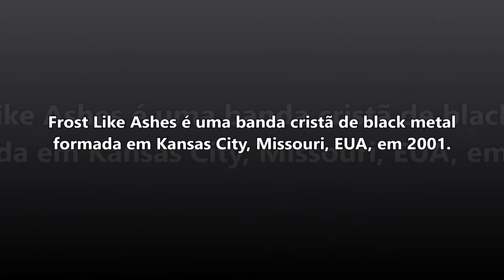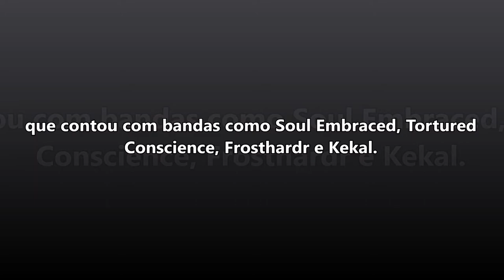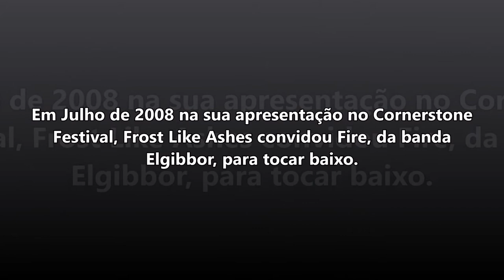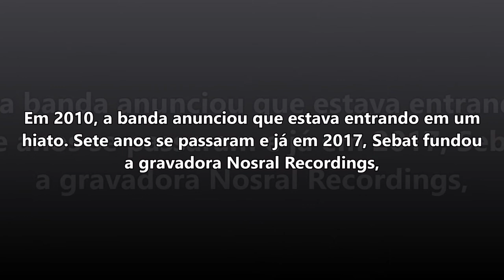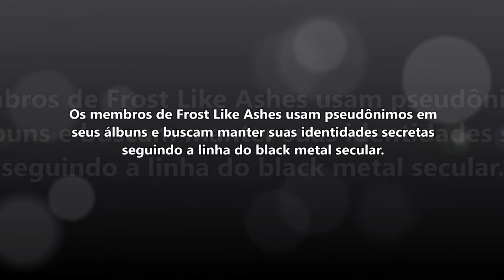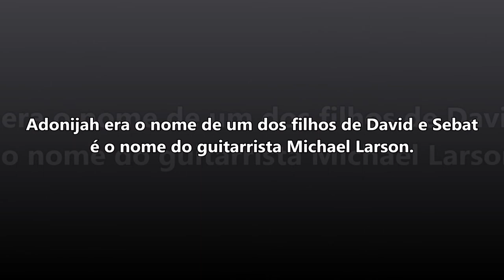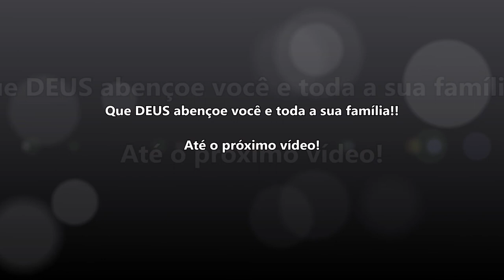FROST LIKE ASHES - HISTÓRIA DA BANDA FROST LIKE ASHES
Neste vídeo você terá informações sobre a banda cristã de black metal formada em Kansas City, Missouri, EUA, em 2001. Formada inicialmente por, Sebat, Azahel, Syntyche e Adonijah, Frost Like Ashes.

Frost Like Ashes é uma banda cristã de black metal formada em Kansas City, Missouri, EUA, em 2001. Sua musicalidade combina elementos de black metal, death metal e thrash metal. Suas letras chamam a atenção por conterem duras críticas através de um ponto de vista bíblico para os temas regulares do black metal. A banda também é controversa por usar o estilo típico de pintura associado ao visual do black metal secular.

Frost Like Ashes foi formado na visão do guitarrista Sebat (ex-World Funeral e Coven), que recrutou Azahel (vocal) e Syntyche (baixo) para iniciar o que se tornou uma mistura de black e death metal, e mais à frente Adonijah (bateria) entra. Em 2002 eles fizeram parte de uma coletânea da Tarantula Promotions, intitulada Arachnid Terror Sampler, que contou com bandas como Soul Embraced, Tortured Conscience, Frosthardr e Kekal.

Em janeiro de 2003, Qoheleth se juntou à banda como tecladista, até então quem era o responsável por esta parte na banda era o baterista Adonijah. Em 2004 Syntyche deixa o grupo e Ruach é recrutado como novo baixista de Frost Like Ashes. Finalmente após alguns percalços o primeiro álbum de Frost Like Ashes, Tophet, é lançado.

Em março de 2008, o site Blabbermouth.net informa que a banda havia assinado um contrato com a Sullen Records, para o lançamento do EP da banda, intitulado Born to Pieces. O EP esgotou-se logo após seu lançamento, e uma edição limitada em vinil de 7 polegadas foi impressa. Em Julho de 2008 na sua apresentação no Cornerstone Festival, Frost Like Ashes convidou Fire, da banda Elgibbor, para tocar baixo. Esta apresentação na verdade acabou por marcar a permanência de Fire na banda.

Frost Like Ashes iniciou um novo trabalho agora conceitual, baseado no livro que o vocalista Azahel estava escrevendo. Provisoriamente o álbum foi intitulado como, Gods of the Great Whore mais o seu desenvolvimento acabou adiado até que o livro fosse terminado. Eles optaram então por fazerem outro álbum, provisoriamente intitulado Who Walks in the Darkness, baseado em um romance de RA Salvatore, Homeland.

Em 2010, a banda anunciou que estava entrando em um hiato. Sete anos se passaram e já em 2017, Sebat fundou a gravadora Nosral Recordings, ele usou a gravadora para relançar todas as músicas de Frost Like Ashes e inclusive o DVD Live in Omaha. Em fevereiro de 2019, foi anunciado que o grupo retornaria para gravar um novo álbum, com Sebat nas guitarras, Azahel nos vocais, Fire no baixo, Qoheleth nos teclados e o novo baterista Grond, que substituiria o membro de longa data Adonijah. Atualmente a banda tem contrato com a Rottweiler Records. Em maio de 2020, Grond anuncia sua saída e é substituído por Blastronaut.

Os membros de Frost Like Ashes usam pseudônimos em seus álbuns e buscam manter suas identidades secretas, seguindo a linha do black metal secular. E todos os pseudônimos possuem significados por trás deles, Azahel é uma grafia alternativa de Asahel, uma figura na Bíblia, Fire é a tradução do nome do baixista Jarek Pozarycki, Qoheleth significa sabedoria, Adonijah era o nome de um dos filhos de David e Sebat é o nome do guitarrista Michael Larson. Embora a banda use os pseudônimos, quase todos os membros e seus verdadeiros nomes já se tornaram de conhecimento público.

Discografia

Tophet (2005)

EPs

Pure as the Blood Covered Snow (2003)

Born to Pieces (2008)